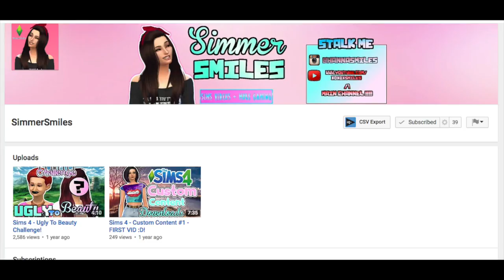MOST EMBARRASSING TAG EVER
thiswas really fun to make xx
SOCIAL MEDIA BABES
FAQ:
Are you fillipino? NO. I AM A MALAYSIAN I S2G